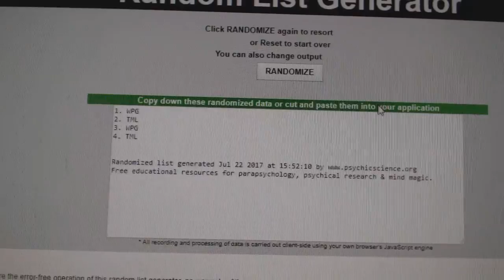C&C #7620 Multi Random